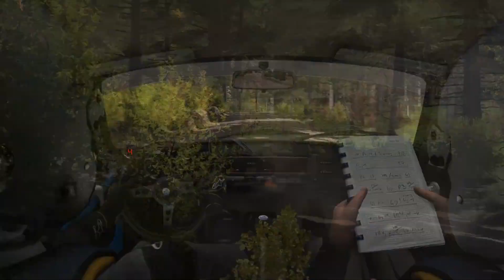Dirt Rally Top 10 Crashes - Findland & Wales | Mirko Racing Series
Mirko Racing Series powstało w 2019 roku wśród społeczności fanów F1 (Formula One) zgromadzonej na portalu Wykop (wykop.pl). Liga gromadzi aktualnie ponad 100 kierowców, którzy uczestniczą w simracingowych eventach organizowanych przez ligę. Aktualnie gramy w F1 2019 od Codemasters, Assetto Corsa oraz DiRT Rally. Kalendarz, rekrutacja oraz inne informacje znajdziecie na stronie podanej wyżej